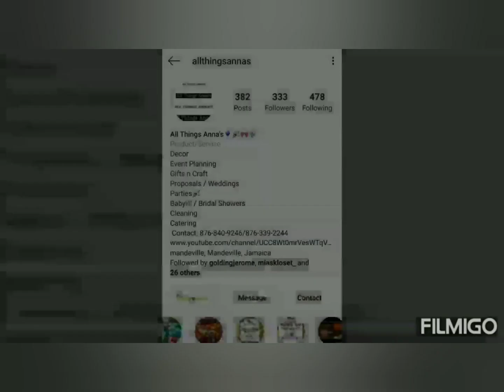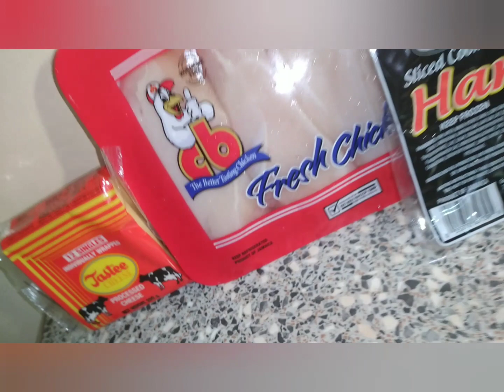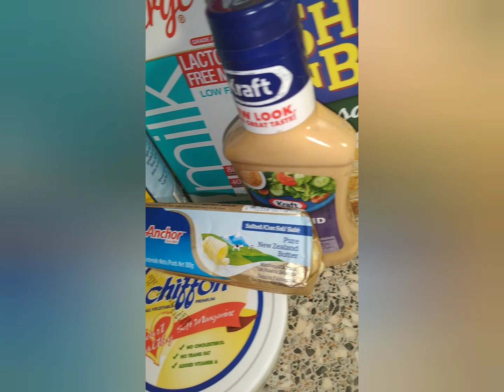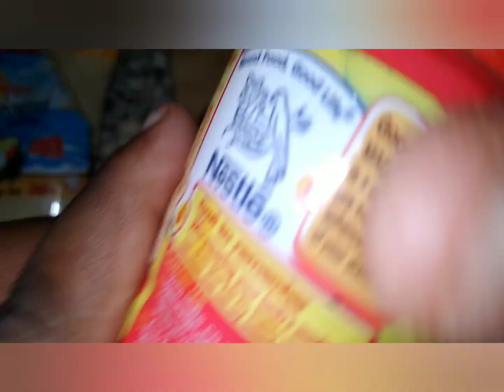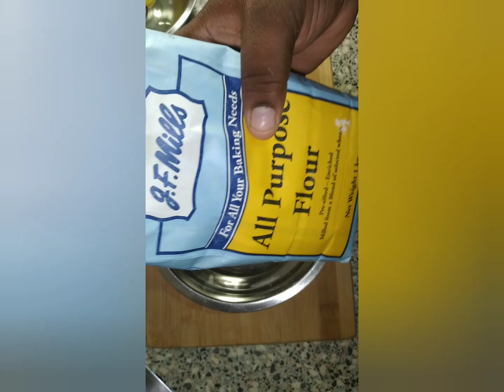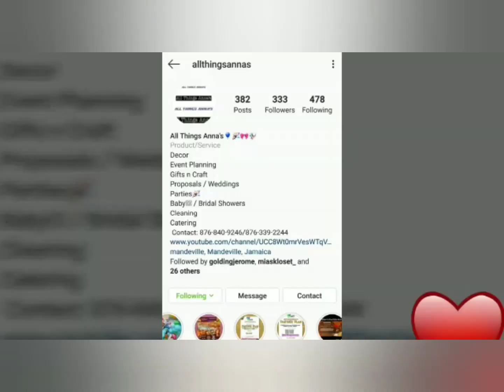Chicken Cardon Blu Recipe....Step by Step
Simple way to cook a classy Meal.
Grace products
Island Spice
Kraft products
Chicken
Cheese